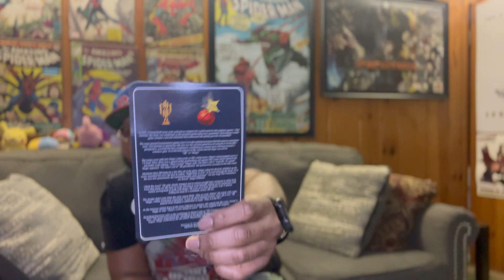Air Jordan Trophy Room 7's Review are theses The Best Air Jordan VII of 2022?sneakerreview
finally cop me pair of Trophy Room 7's these sneakers have a dope story behind them. The resell value for these kicks drop drastically enough for me to bring them to the Dojo. my honest opinion these are the best air jordan 7's released for the year 2022 tell me in the comment section did you cop pass or are you going to cop and why this silhouette does not get any love.